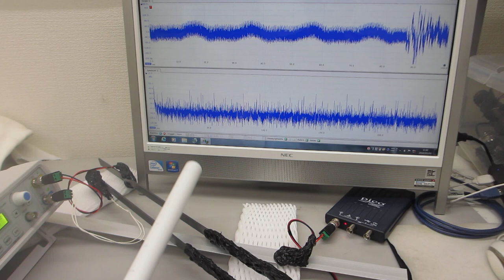超音波プローブの発振制御・音圧測定実験（超音波システム研究所）